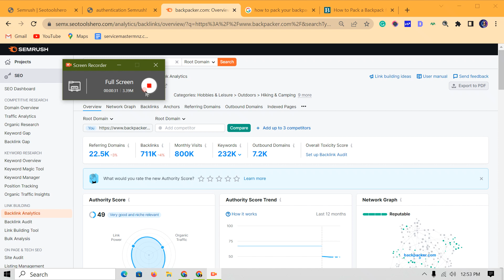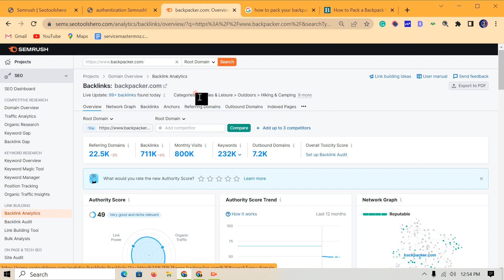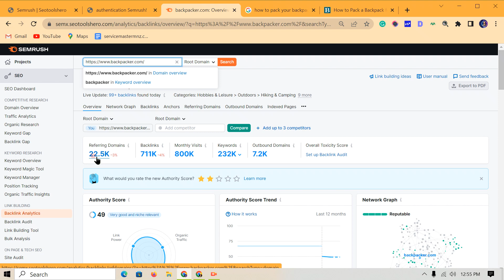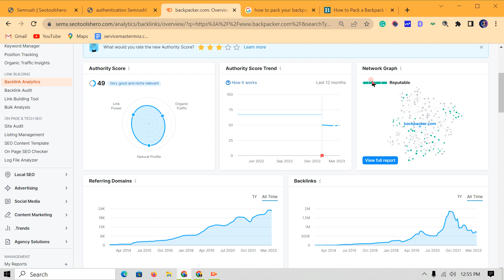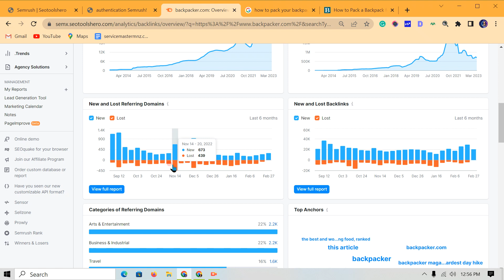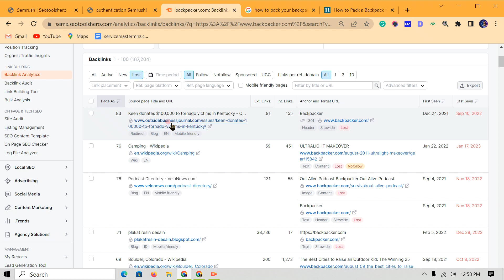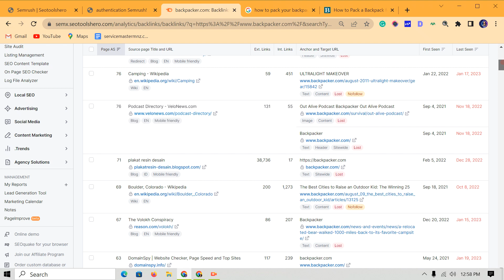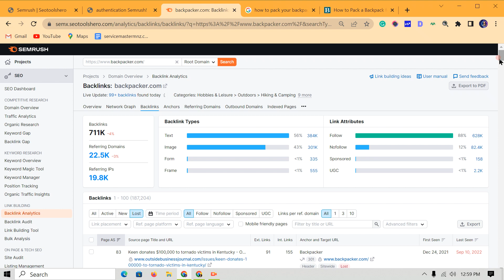✅How to Check New Backlinks in Google Search Console? New Method of Link Building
In this tutorial video, we'll show you how to check new backlinks in Google Search Console step-by-step. If you're wondering how to check the backlinks of your website, you're in the right place!

First, we'll walk you through the process of accessing Google Search Console and navigating to the "Links" report. This report provides you with valuable information about the backlinks pointing to your website, including which websites are linking to you and the anchor text used in those links.

Next, we'll show you how to filter your backlinks by date so you can see any new links that have been added since your last check. This feature is particularly useful for keeping tabs on your backlink profile and ensuring that new links are high-quality and relevant to your website.

We'll also give you some tips for analyzing your backlinks, including how to identify potentially harmful links and how to reach out to website owners to request that they remove low-quality or spammy links.

If you're new to Google Search Console, don't worry! We'll also cover some basics of using the platform, such as how to verify your website and how to access other important reports.

So, whether you're an experienced SEO professional or just starting out, this tutorial will provide you with the knowledge you need to check your backlinks in Google Search Console and ensure that your website is getting the high-quality links it deserves.